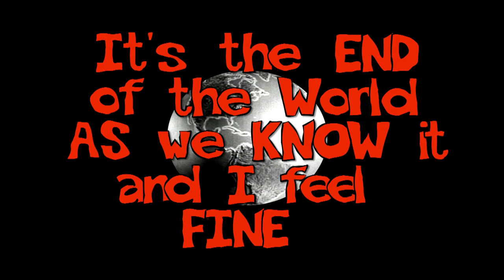Molotovs for Nikos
2 December 2014 ~ Following a big solidarity protest for anarchist Nikos Romanos, where 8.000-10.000 people took part in Athens last night, fierce riots broke out in the "Exarchia" area of Athens, where Molotov cocktails where thrown at police, while Romano's health is in a critical condition (22 days on hunger strike) and the greek government pretends he does not exist.

3 other anarchists are also on hunger strike in solidarity to Nikos Romanos.

Nikos Romanos is demanding to be able to make use of educational leaves to attend university classes, while by studying in prison he has succeeded in the admission exams. Any other prison inmate is entitled to university prison leaves that Romanos is denied, because of his anarchist political beliefs. The greek State also punishes him because of his defiant stance in denying to attend an award ceremony, where the greek Minister of Justice handed awards to prison inmates that succeeded in the university entrance exams.

Nikos is currently in Athens general hospital Gennimatas, under a strong custody of the police. Physician Pantelia (Lina) Vergopoulou, who visited him on 28/11, reports that the comrade remains in a critical condition with life-threatening complications.

Anarchist prisoner Yannis Michailidis is also on hunger strike since November 17, 2014, as a form of solidarity to the struggle of Nikos Romanos. Several days ago, Yannis Michailidis also needed to be hospitalized, after he was diagnosed with bradycardia. Yannis is currently in Piraeus general hospital Tzaneio, also under the strong custody of the police.

Politis and Mpourzoukos are also on hunger strike since December 1.